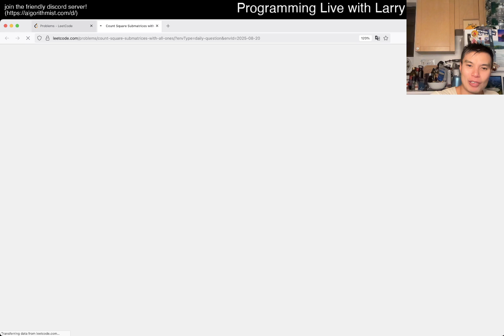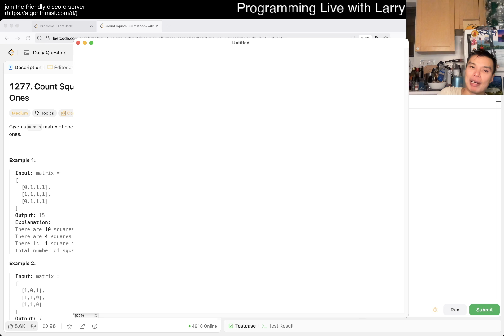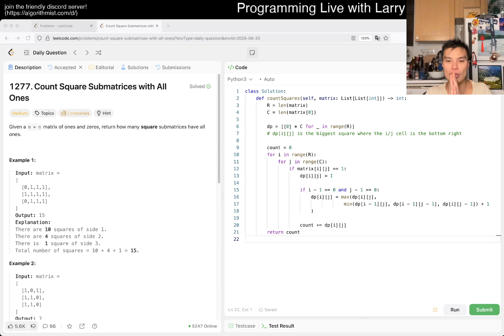Daily Leetcode #1968: Aug 20, 2025 - 1277. Count Square Submatrices with All Ones